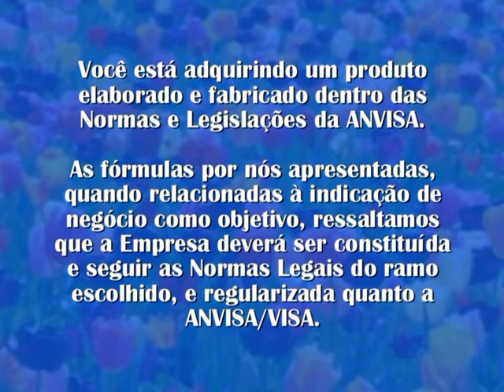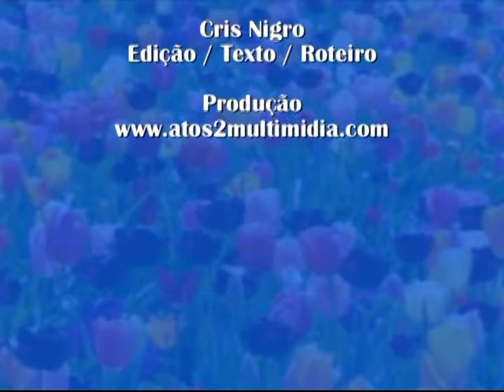Base para Renovador de Lençóis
Base para Renovador de Lençóis da Casa das Essências SS